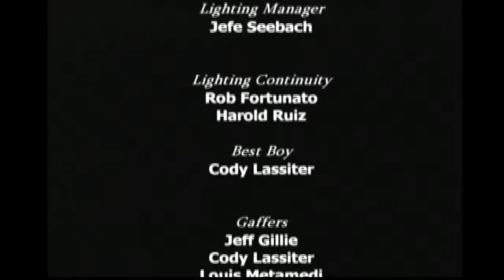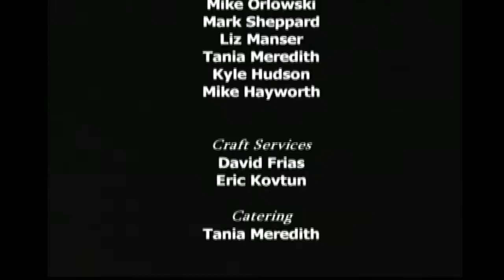A Moment To Change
Story of love and high-tech espionage. A student film made in college in Florida, the crew took turns at different jobs to learn what different departments do. We learned a lot from our mistakes, and had a fun time shooting this.